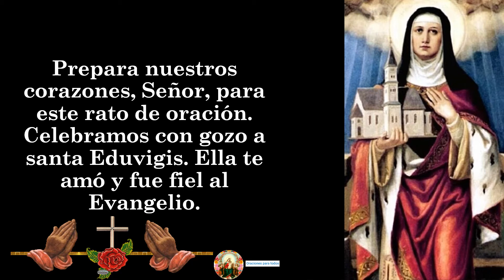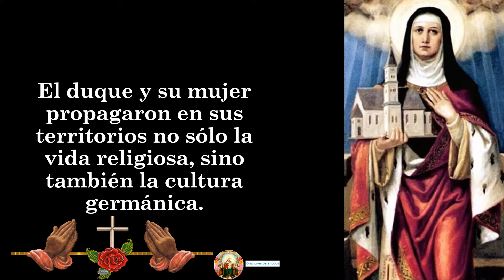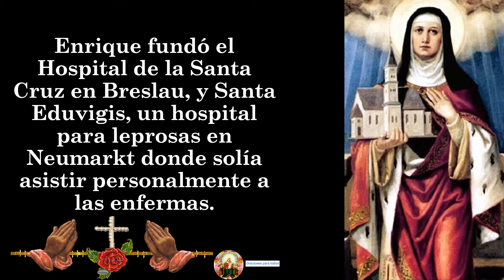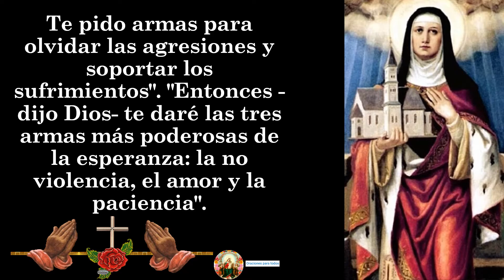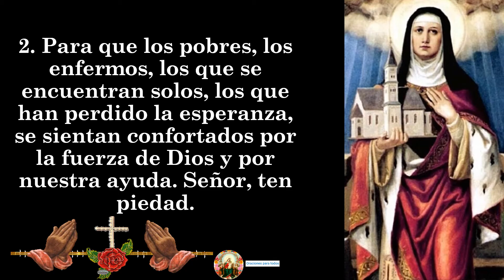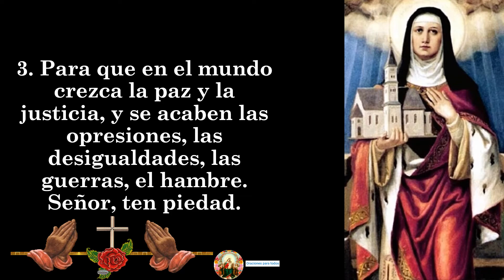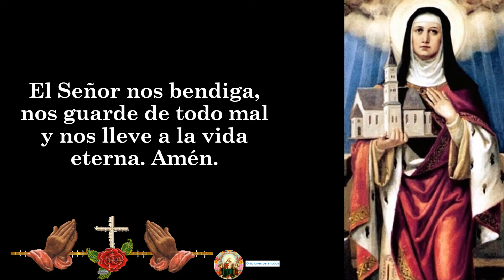NOVENA A SANTA EDUVIGIS DIA PRIMERO (1) 🙏🙏🙏🧕❤🌹🌷👼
🙏🙏🙏🙏 A CONTINUACIÓN, TE DEJO EL LINK DE LOS VÍDEOS DE LA NOVENA A SANTA EDUVIGIS:

 ORACIÓN PARA COPIAR
Primer día

    Eduvigis nació en Baviera hacia el año 1174. Hija del conde Bertoldo de Andechs. Fue tía de otra gran santa, Isabel de Hungría. A los doce años de edad, contrajo matrimonio con el duque Enrique de Silesia, quien sólo tenía dieciocho años. Tuvo siete hijos. Su esposo heredó el ducado en 1202. Inmediatamente, a instancia de su esposa, fundó el gran monasterio de religiosas cistercienses de Trebnitz, a cinco kilómetros de Breslau. Se cuenta que todos los malhechores de Silesia fueron ordenados a trabajar en la construcción del monasterio, que fue el primer convento de religiosas en Silesia. El duque y su mujer propagaron en sus territorios no sólo la vida religiosa, sino también la cultura germánica. Entre los monasterios fundados por los duques, los había de cistercienses, de canónigos de San Agustín, de dominicos y de franciscanos. Enrique fundó el Hospital de la Santa Cruz en Breslau, y Santa Eduvigis, un hospital para leprosas en Neumarkt donde solía asistir personalmente a las enfermas.

    Existe un cuento que explica que cuando Dios creó el mundo vio que todo era bueno. Pero cuando disfrutaba contemplando su creación, vio que una criatura estaba triste y silenciosa: era el cordero. El buen Dios le preguntó:"¿Que es lo que te hace falta?". "Soy una criatura débil e indefensa -respondió el cordero-. ¿Por qué no me has dado armas defensivas? Otros animales tienen cuernos, garras, colmillos, veneno, agilidad... y pueden defenderse". El buen Dios se conmovió, y le propuso:"Escoge lo que quieras, garras, veneno... para defenderte de tus enemigos". El cordero le contestó: "Yo soy pacifista, Señor, y no quiero armas tan agresivas y peligrosas. Te pido armas para olvidar las agresiones y soportar los sufrimientos". "Entonces -dijo Dios- te daré las tres armas más poderosas de la esperanza: la no violencia, el amor y la paciencia".

    Pidamos al Señor por intercesión de santa Eduvigis que nos haga partícipes de las armas de la esperanza. Solamente por el camino de la no violencia y del amor, podremos creer en el sueño de un mundo unido basado en la convivencia pacífica entre los pueblos y las etnias diferentes.

FRASE PARA MEDITAR: "Piensa en lo que tienes y no en lo que te hace falta. De las cosas que tienes escoge las mejores y después medita cuán afanosamente las hubieras buscado si no las tuvieras (Marco Aurelio).